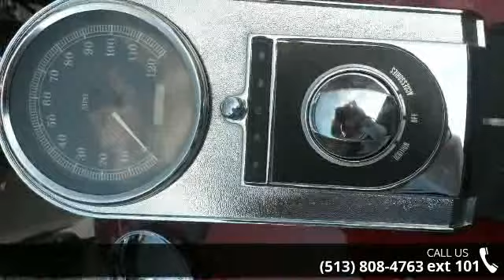2001 Harley-Davidson® FLSTC - King's Kustoms - Batavia...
For Sale in Batavia, OH 45103

*HD HARD BAGS PAINTED TO MATCH*STAGE 1 AIR CLEANER*POWER COMMANDER 5*VANCE & HINES LONG SHOTS*PASSENGER FLOOR BOARDS*14" APE HANGERS*TACH*NEW TIRESFinancing available!  at Kings Kustoms Motorcycles.  3325 State Route 222 Batavia OH 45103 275 To exit #65.  Go East on State Route 125 approx. 8.5 miles to State Route 222.  Left on State Route 222 and we are located directly behind Phantom Fireworks.m-f 10-6sat 11-3Thanks for looking if you have questions on this unit or additional inventory, please call our sales staff at !!